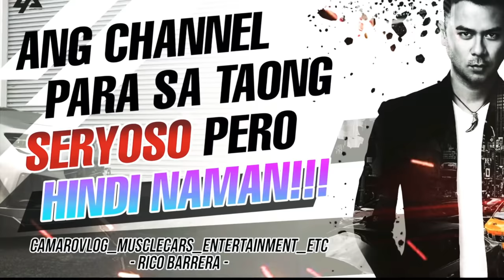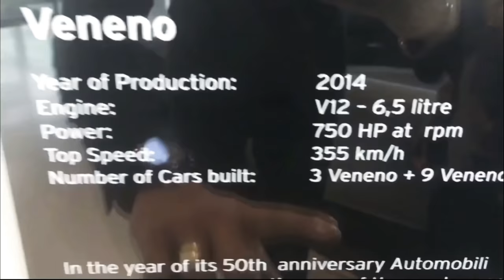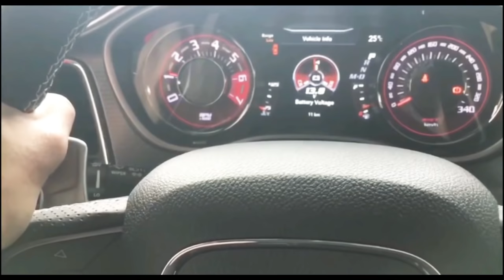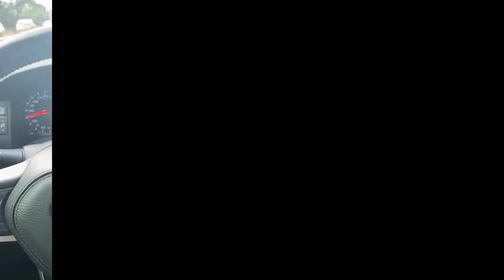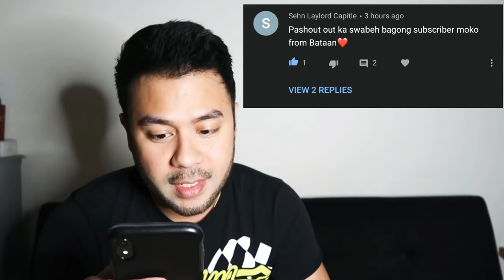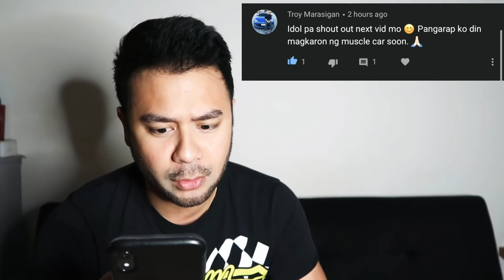LAHAT NG EXOTIC CARS IN DUBAI!!! - (Filipino Vlogger Sports Car)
CORRECTION: LARGEST MAMMAL 😅namali sabi ko.
SALAMAT KASWABE!!KAYA WALA MUNA SOUNDS YAN PARA MAS MARAMDAMAN NYO PAG NAKAKITA KAYO NG GANYANG COLLECTIONS,WALA NAMAN OA NA REAKSYON DYAN PARA MAS GENUINE LANG ANG VIEWING!Lahat ng mamahalin at exotics andyan kabilang ang LAMBO AVENTADOR SVJ/FERRARI LAFERRARI/PORSCHE 918 SPYDER/PORSCHE GT2RS/FERRARI SUPERFAST/BUGATTI CHIRON/BUGATTI VEYRON! ABANGAN ANG SUSUNOD NA VIDEO!!!AT MATINDING MATINDI ITO..PLS HELP ME SHARE THIS MATERIAL LALO NA SA MGA NA SHOUT-OUT !!!MARAMING SALAMAT VERY BIG!!!

GUN METAL FOIL WRAP BY S5S AUTOHUB @ s5sautohubofficial at 123 Visayas Ave.Quezon City look for “spyke”
Use “Blackout Camaro” code for additional discounts

SUPER CARS IN DUBAI!!!